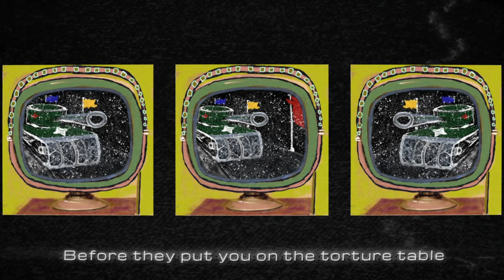Elvis Costello & The Attractions - Green Shirt (Lyric Video)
Lyric video of “Green Shirt” from the 1979 album Armed Forces by Elvis Costello & The Attractions. The video brings to life art created by Costello.